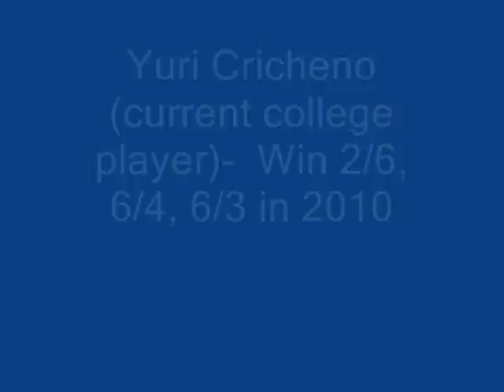SAB- Vitor Villar- Part 1.wmv